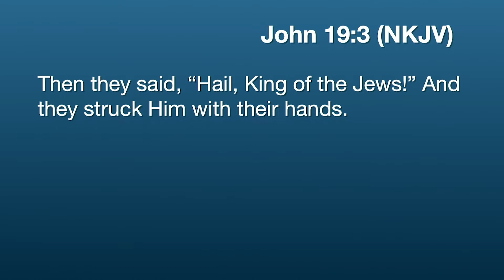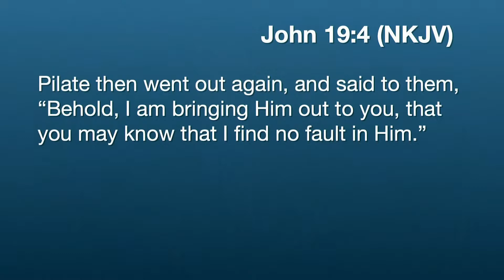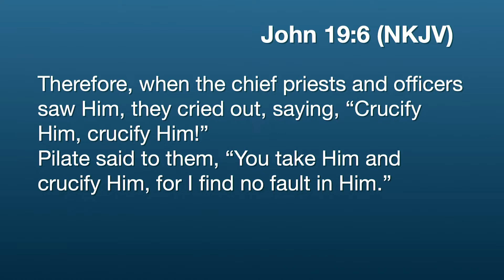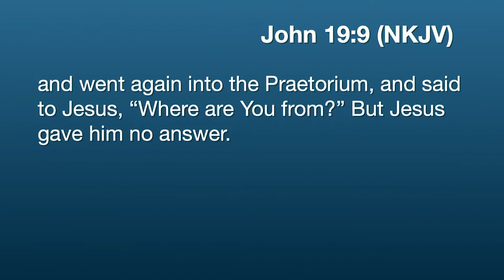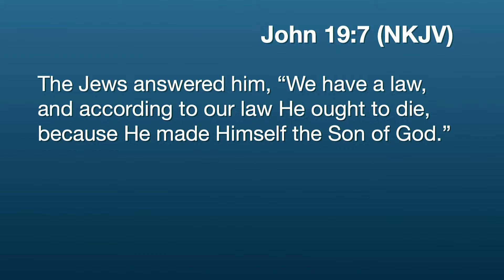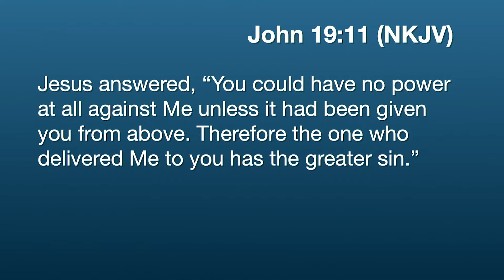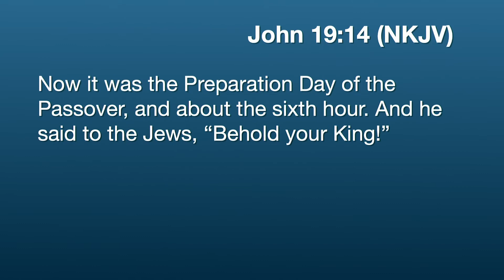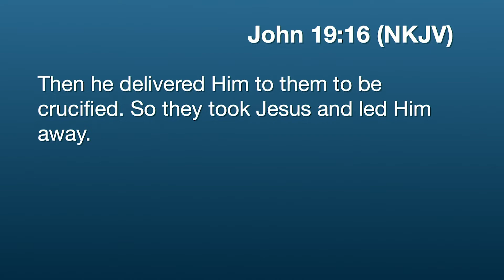March 13, 2022 | Sunday Morning | Dr. Ashley E. Ray